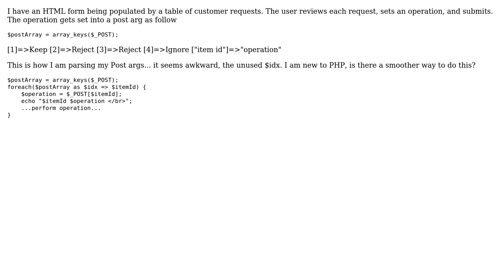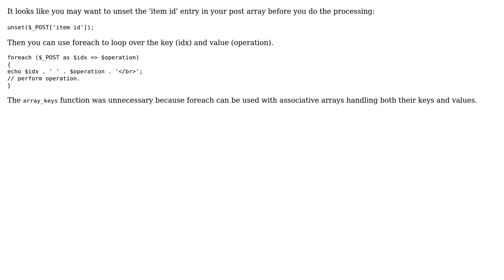Parsing unknown POST Args in PHP (2 Solutions!!)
Parsing unknown POST Args in PHP

With thanks & praise to God, and with thanks to the many people who have made this project possible! | Content (except music & images) licensed under CC BY-SA | Music | Images & others | With thanks to user TurqMage user Starx user Paul and the Stack Exchange Network Trademarks are property of their respective owners. You are responsible for your own actions.